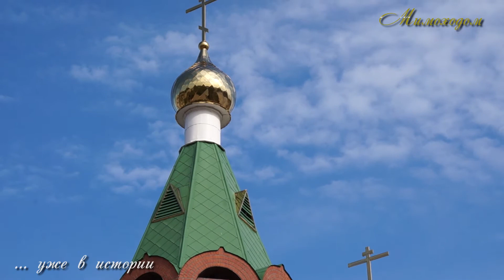"МИМОХОДОМ", 10 сентября 2020 год. Автор О. Дзиов